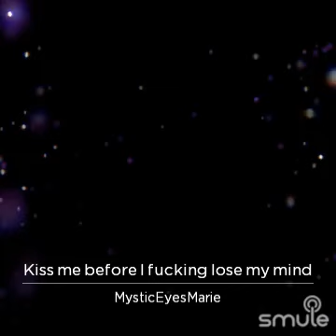KISS ME BEFORE I FUCKING LOSE MY MIND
MysticEyesMarie